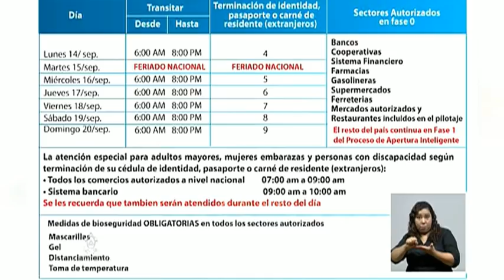Se extiende toque de queda hasta el Domingo 20 de Septiembre